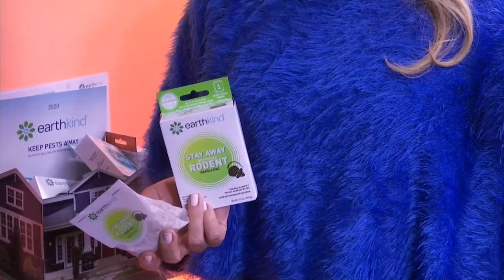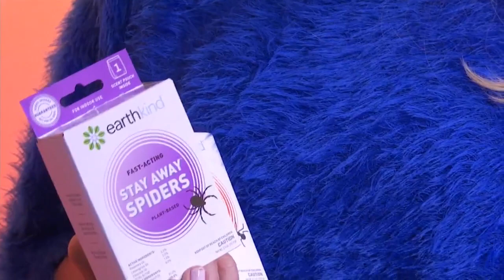Kari Warberg EarthKind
Kari Warberg Update